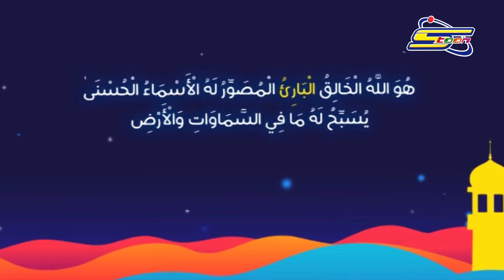أسماء الله الحسنى - البارئ - رمضان - سبيستون | Spacetoon